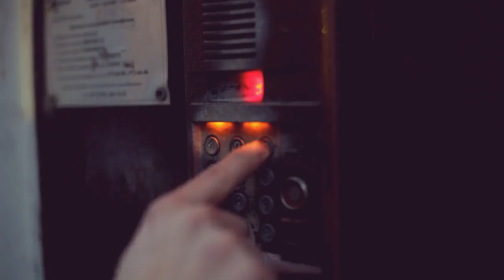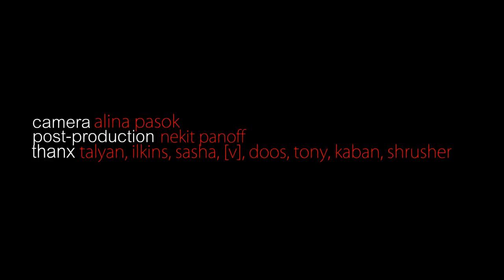Emily Rose - Symphony Of Chaos Official Music Video 2012 [HD]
Sankt Petersburg, Russland
Emo/Emocore